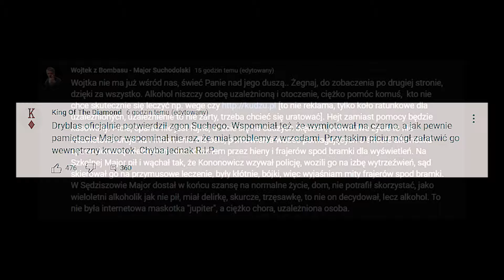WOJCIECH "MAJOR" SUCHODOLSKI: Wypadek, Czy Celowe Działanie?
Zmarł Wojciech "Major" Suchodolski. Jego niezapomniana współpraca z legendarnym Krzysztofem Kononowiczem tylko pogłębiła jego popularność i wpływ na społeczność internetową.